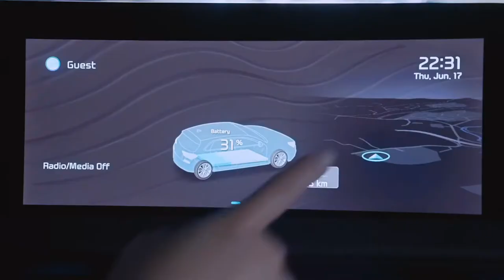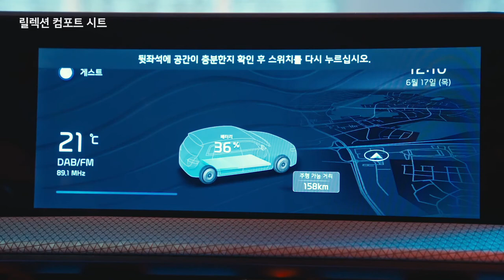All New 2022 Kia EV6 Futuristic Family Electric Car Interior Exterior Video